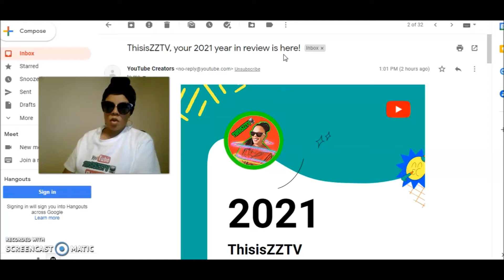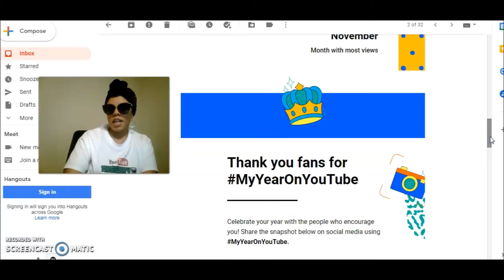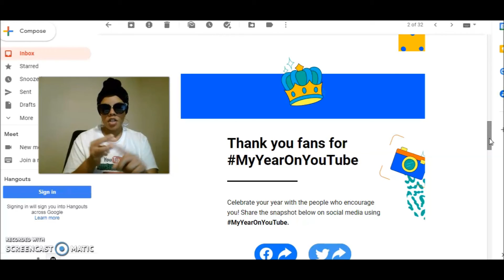MY 2021 YOUTUBE YEAR IN REVIEW | MY YEAR ON YOUTUBE